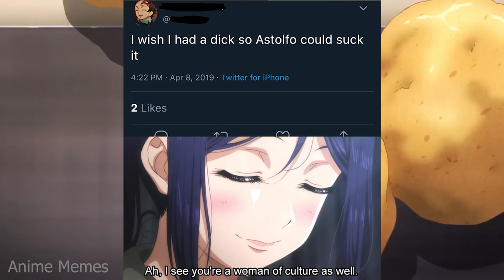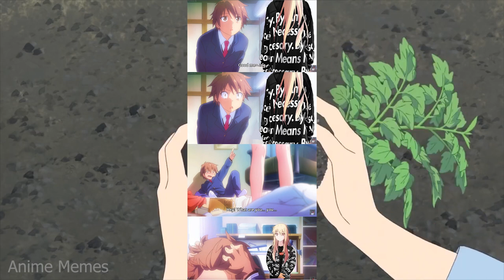ANIME MEMES ~ you gotta acknowledge the small things